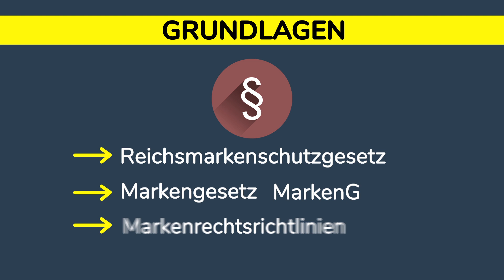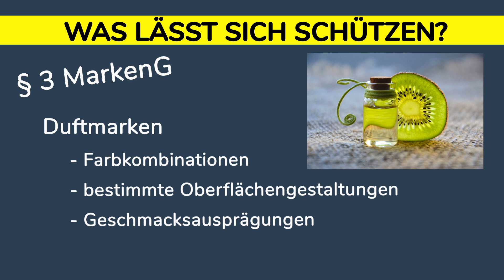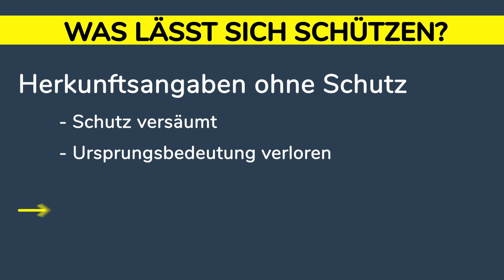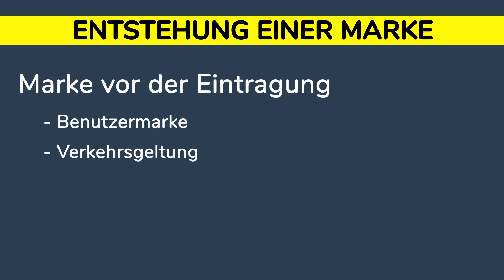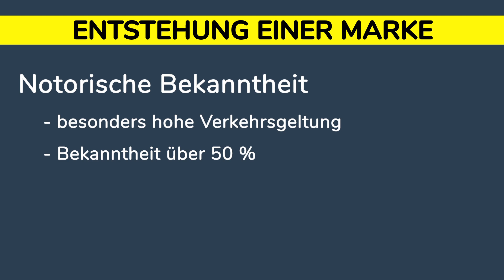Marken - Rechtsgrundlage, Markentypen, Schutzbereiche & Entstehungsmöglichkeiten - Markenmanagement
Marken - Rechtsgrundlage, Markentypen, Schutzbereiche & Entstehungsmöglichkeiten - Markenmanagement (Marketing / Marktorientiertes Management). Marken gelten als Qualitätsindikator, da sie vor Verwechslegungen, Täuschungen und Auseinandersetzungen schützen. 1847 wurde das Reichsmarkenschutzgesetz etabliert, heute Markengesetz genannt. Schützen lassen sich Wortmarken, Bildmarken, Formmarken, Hörmarken und Duftmarken. Markenschutz gilt dann, wenn sich die Waren bzw. Dienstleistungen von anderen unterscheiden lassen. Schützen lassen sich Registermarke, Benutzermarke und Notoritätsmarke. Die Marke muss beim Markenregister eingetragen werden.

➡ PRODUKTION DIESES VIDEOS:
Script: Oliver
Visuelle Konzeption: Oliver
Ton & Schnitt: Oliver

➡ COOLE BUCHTIPPS FÜR JURA-GRUNDLAGEN:
* Grundlagen des Rechts
* Recht für WiWis
* Einführung ins Bürgerrecht
* Juristisches Begründen